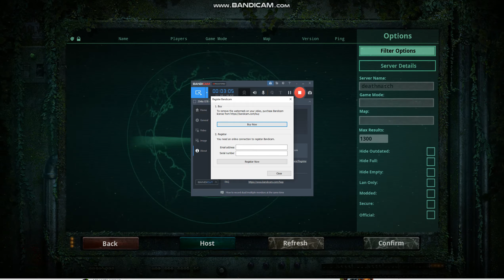the isle but I play as a allo....